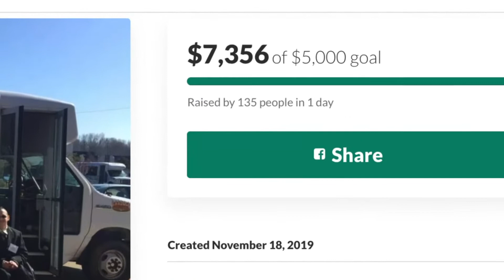Money for catalytic converters